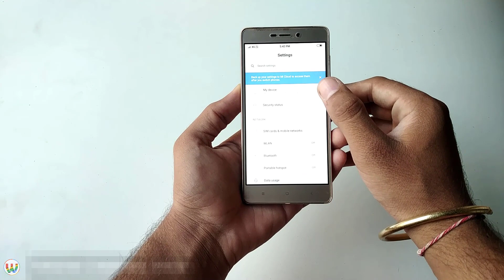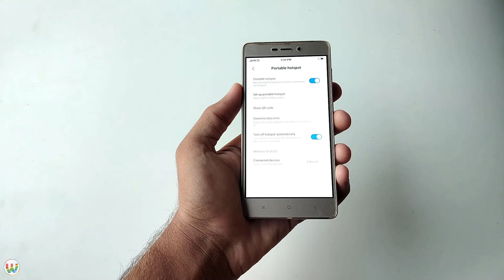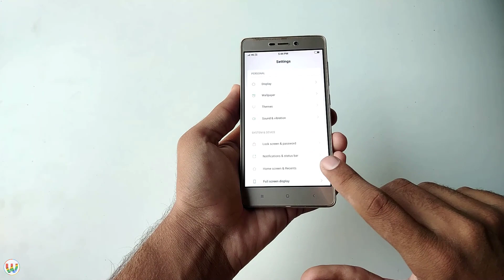MIUI 10 Oreo Unofficial Update For Redmi 3S/3X/3S Prime (Review)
This Video Is On " MIUI 10 Oreo Unofficial Update For Redmi 3S/3X/3S Prime (Review)  "

Thanks To Jayant222 .

🎵Music